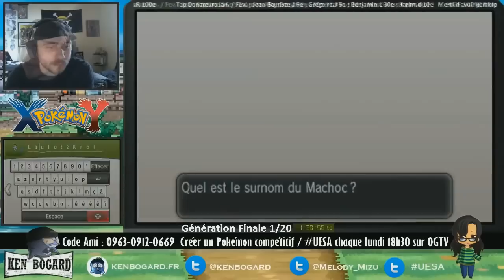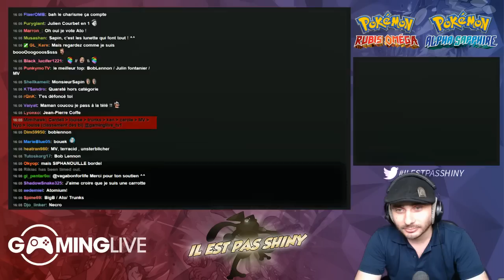[Ep#28] Il est pas shiny - Le scan dans le Métro ! part1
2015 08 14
J'ai l'amiibo de quaraté. Ma vengeance peut etre consommée . Trop de métroid prime m'a fait scanner les gens dans le metro, il en resort des choses étranges XD